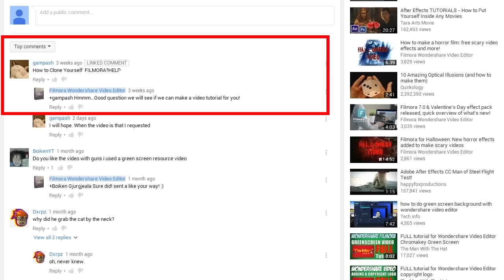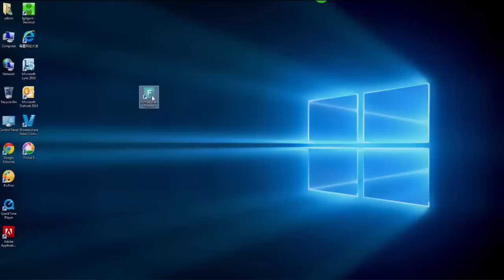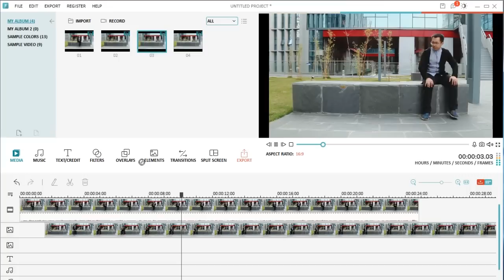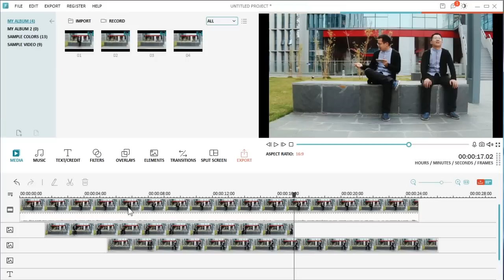How to Clone Yourself with Filmora |Tutorial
In this video we are going to show you how you can use Filmora to make a clone of yourself.

Gampash and Ramexa wrote and asked this question on our Youtube channel:
Can you please make a clone-editing tutorial?
How to Clone Yourself, FILMORA? HELP
As a matter of fact, duplicating yourself is much easier than you think. First, let's see how the final video looks like:
By using Filmora, you can easily make a twin or even triplets effects within minutes. All you need is:
A camera (whether that be a DSLR, point-and-shoot, or even your smartphone), Tripod, Computer, and Filmora.
Now follow our step-by-step guide to make one on your own.

Step1: SHOOT YOUR VIDEO FOOTAGE
To get started, you will need to shoot 4 video clips.
Find a stationary background, and make sure there aren’t any moving objects in the scene. Next, set up your tripod and attach your camera to it.

Now, let the actor perform on three different locations, and record each scene with a separate clip. Also record a video clip without the actor in. Do make sure that your camera is located in the same place when capturing all those video clips.

Step2: UPLOAD THE FOOTAGES TO FILMORA FOR EDITING.

Now that you’ve got your raw footages, it’s time to import all the raw footages to Filmora video editor for editing.

Load all these 4 video clips to Filmora, and then drag the clip in which the actor is located in the middle place to the video track on the timeline below. Cut any unwanted parts out if necessary.
Drag the second clip to the PIP track, click on the Advanced Edit icon here to enter the edit panel.

In the PIP Mask library, scroll down to the very bottom, select a mask effect, double click on it to apply. By doing this we could just block the right side of the second video so that the right side of your first video could show through. Adjust the width, height etc. of the mask effect to accurately locate the part that you want to block.
Next, drag the third clip to the PIP track, likewise, go to the Advanced Edit panel and apply a mask effect to it.

Now delete the extra parts to end the second and third video clip. It will look like the actor just disappears suddenly. Lastly, drag the fourth video clip to the end of the video track.
That’s it!

This is the simple way you can follow to clone yourself in videos. We will upload another advanced clone-editing tutorial which shows you how the clones can move around freely in the video.